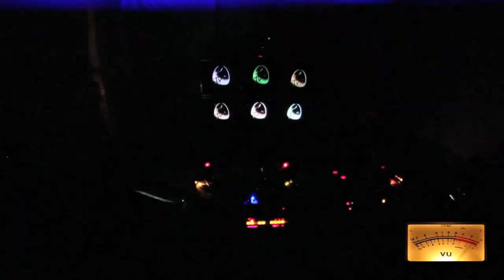Michna - In The Mix - Egg TV Episode 1